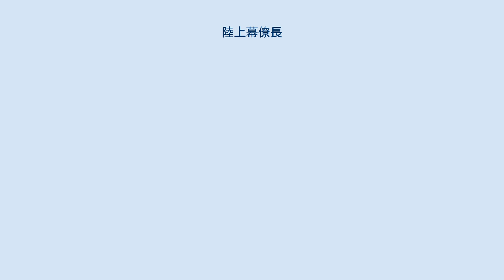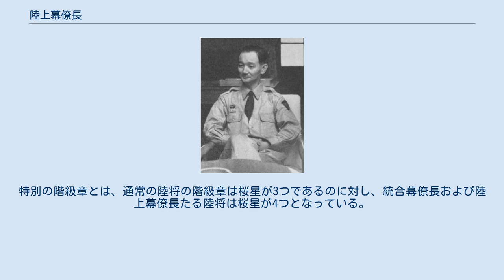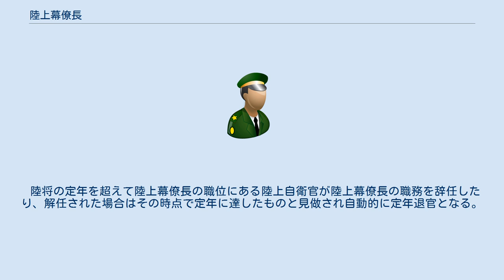陸上幕僚長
陸上幕僚長 階級章略章 陸上幕僚長（りくじょうばくりょうちょう、英: Chief of Staff, Ground Self-Defense Force）は、陸上幕僚監部の長。
陸上自衛官の最高位である。
 大日本帝国陸軍の参謀総長、外国陸軍の陸軍参謀総長に相当し、防衛大臣の指揮監督の下、陸上自衛隊の任務および隊員の服務を監督し、それらに関する最高の専門的助言者として大臣を補佐する。
陸上自衛隊の人事、教育訓練、防衛力整備、後方補給などを司るフォースプロバイダー（練度管理責任者）として平時の部隊を管理し、有事の際にはフォースユーザー（事態対処責任者）の統合幕僚長に陸上自衛隊の部隊を提供する役目を担っている。
また、防衛省に設置される特別の機関の一つである防衛会議の構成員で、警視総監等と同等の政令指定職（7号）の役職である。
 階級は陸将であるが、通常の陸将が陸軍中将相当なのに対し、陸上幕僚長は統合幕僚長と同じ特別の階級章が定められているため、陸軍大将相当である。
特別の階級章とは、通常の陸将の階級章は桜星が3つであるのに対し、統合幕僚長および陸上幕僚長たる陸将は桜星が4つとなっている。
自衛隊において大将に相当するのは統合幕僚長・陸上幕僚長・海上幕僚長・航空幕僚長の4人だけである。
 陸将たる陸上自衛官は60歳を以て定年退官となるが、陸上幕僚長たる陸将の定年は62歳となっている。
 陸将の定年を超えて陸上幕僚長の職位にある陸上自衛官が陸上幕僚長の職務を辞任したり、解任された場合はその時点で定年に達したものと見做され自動的に定年退官となる。